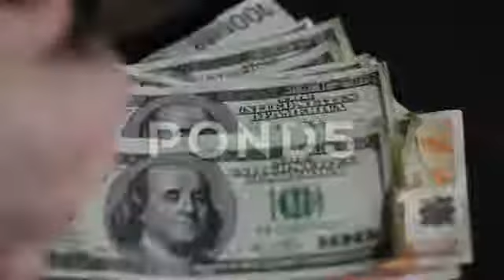He Considers Dollars And Euro In The Hands